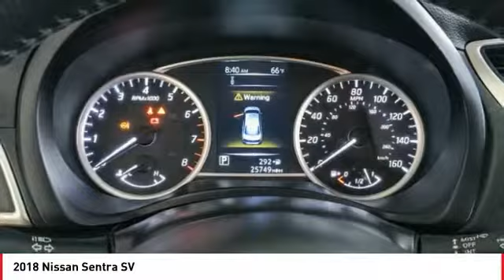2018 Nissan Sentra Cathedral City CA 41354R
2018 Nissan Sentra SV

1.8L 4-Cylinder DOHC 16V CVT with Xtronic 29/37 City/Highway MPG SV Nissan Sentra 4D Sedan Fresh PowderbrbrbrCVT with Xtronic, charcoal Cloth.brbrbrLocated right off HWY 111 in the Cathedral City Auto Center.brbrWHY TOYOTA OF THE DESERT? At Toyota of The Desert, we only stock the very best Toyota pre-owned and Certified Pre-Owned vehicles as well as high quality, select brands from other car companies into our inventory. We have a staff of on-site buyers and regional buyers dedicated to acquiring cars and trucks that fit your particular and exclusive needs and at prices you'll love! Then, we recondition those vehicles to strict dealership and manufacturer specifications. Additionally, we work with all credit and financial situations and do our absolute best to find a vehicle that fits every individual's unique lifestyle.brOur sales staff is non-commission! That means were interested in helping to find the right vehicle for you, regardless of price.